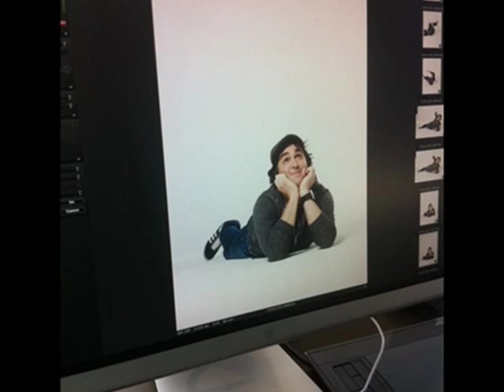The Tenderloins - Saturday Night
Nerdvana strikes again!

This is a tribute to my latest inspiration, the only thing keeping me going nowadays, The Tenderloins.  They're all incredibly funny and sweet and I only wish I'd known about them sooner. You may know them better as The Impractical Jokers from their show on TruTV, but they have an absolutely fabulous channel here as well:

They all have Twitters and Facebooks, and you can find all sorts of awesome groups and fanpages on Facebook.
Here are their pages:
Sorry about the Xs, I bought these pan/zoom effects hoping it would remove them but it didn't work. I'll have it fixed soon (hopefully) but until then, please enjoy!